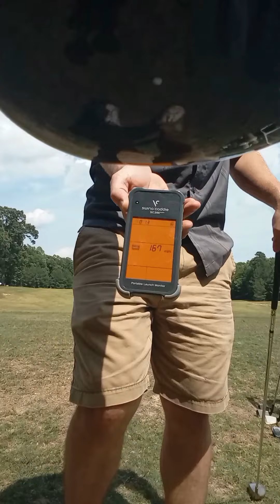Reaching 300+ With The Metalwood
I have more of a draw topspin effect on my shots. I'm averaging about 25 - 30 yards of roll on tee shots. Just did a workout so I'm a bit exhausted swing speed reaching 126 mph. I'll reach 130+ mph with enough rest.

sc200 only reads up to 170 ball speed. The swing speed and ball speed will be in accurate especially with driver though it can accurately read the carry distance up to 320 yards.

If I had to guess I'd say I'm reaching about 185 ball speed on my best drives.